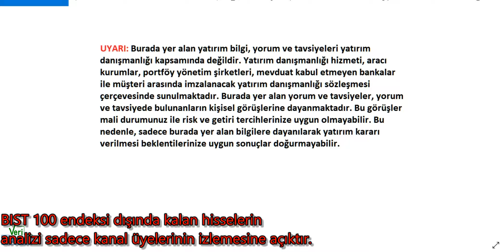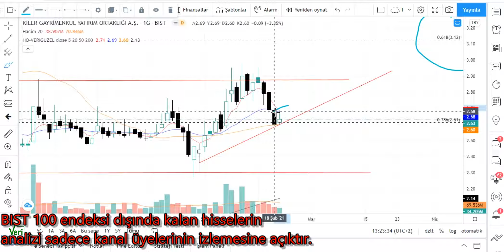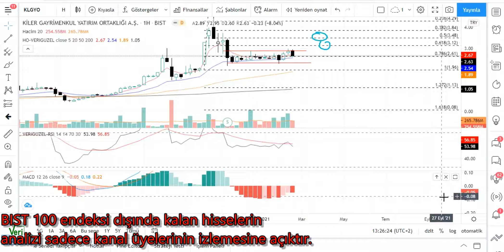KLGYO Teknik Analiz KİLER GAYRIMENKUL Hisse Yorumu 20 ŞUBAT 21